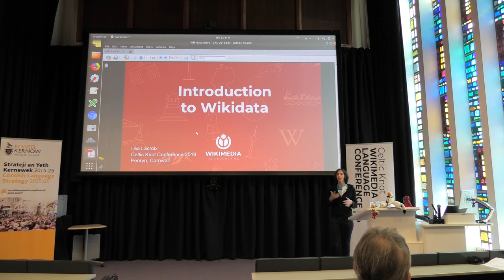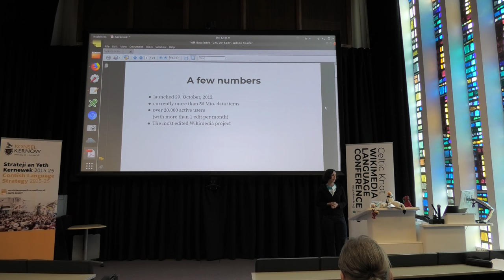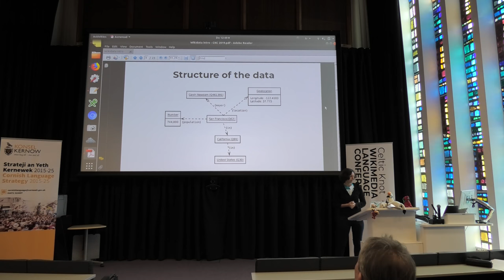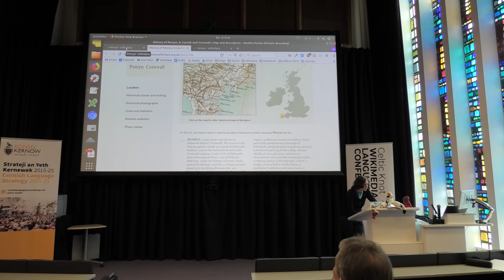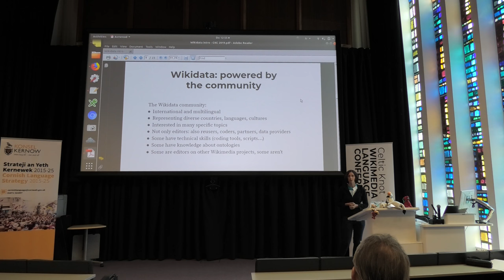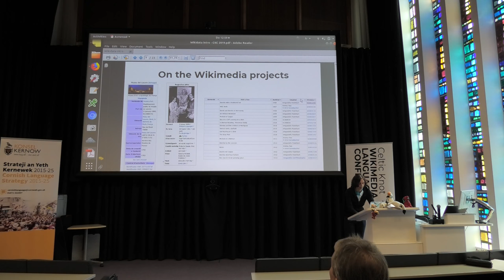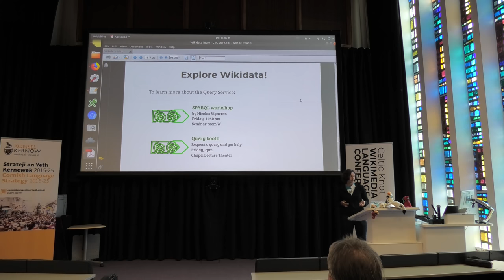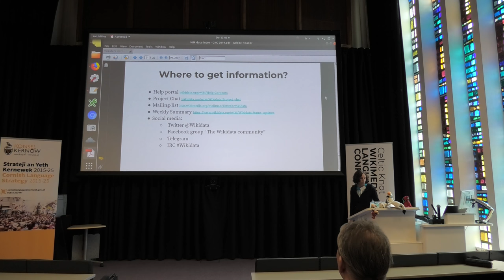Léa Lacroix - Intro to Wikidata | Celtic Knot 2019